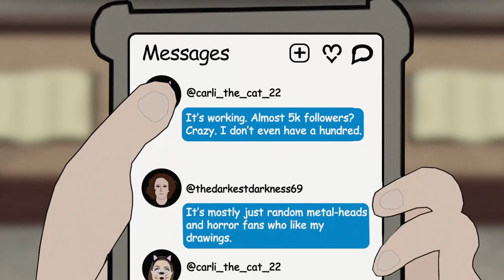EROTOMANIAC Trailer (2022 Animated Horror Feature)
A surreal and disturbing tale centering on a lonely coroner and the mounting pressure put upon him by an unstable internet stalker.